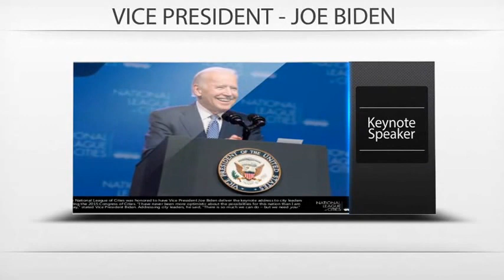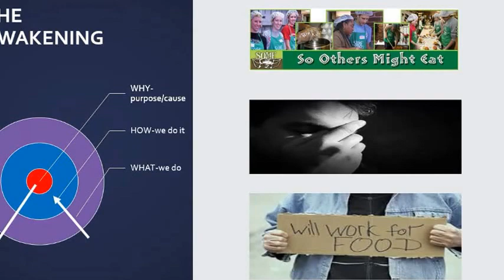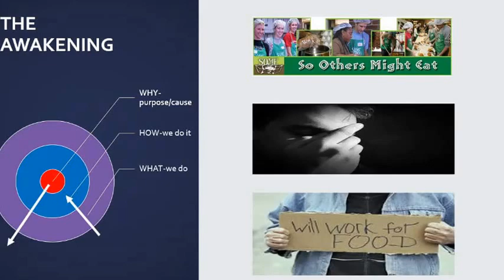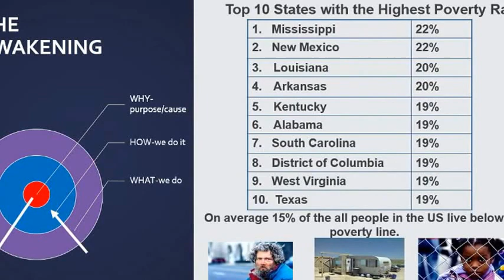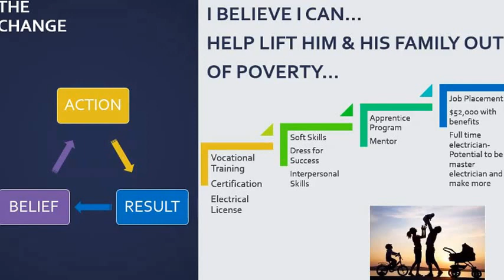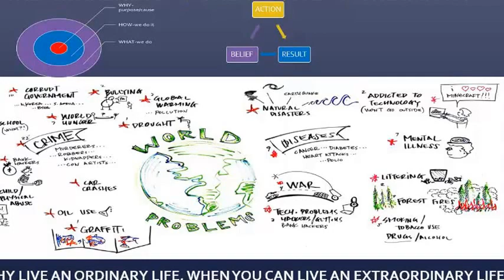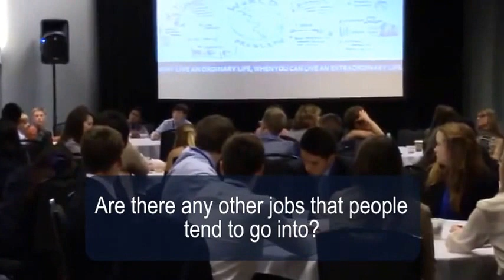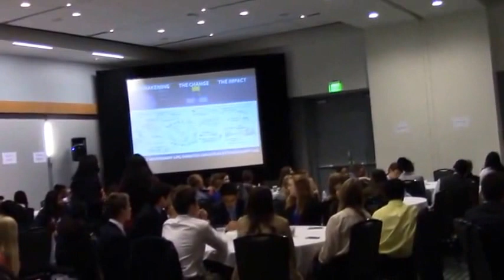Sejal Makheja delivers Keynote Address at the National League of Cities Conference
In November of 2015, Sejal Makheja, founder and CEO of The Elevator Project, delivered the youth keynote address at the National League of Cities annual conference. She details how we can "UNLEASH THE POWER OF YOUth."

The National League of Cities Conference was the largest congregation of elected officials that come together to discuss how to build better communities. Vice President Joe Biden delivered the 2015 Opening Keynote Address of the entire conference to thousands of elected officials.